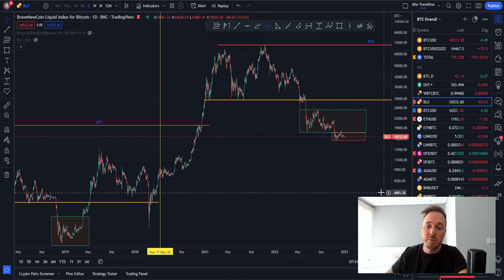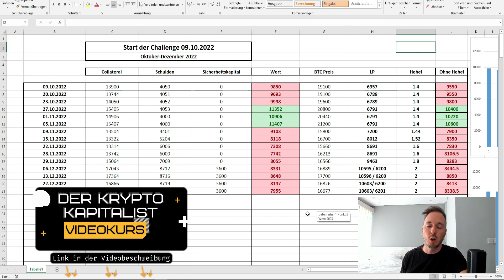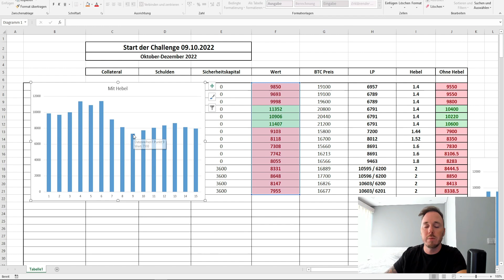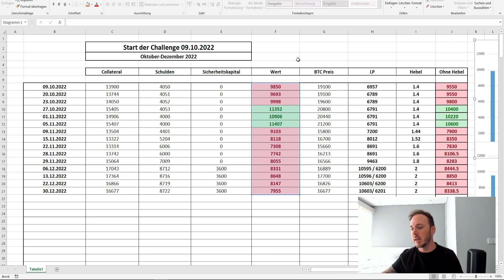Dezember 2022 - Update 100x Challenge🤑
Verdiene hohe Rewards durch GHNY

Jetzt BONUS in Defi Tokens sichern und direkt STAKEN!

Spendenadresse: app
df1q7xe6r7s2dcmdrt89g0t4yut6m88vefacj2sntx

Ich empfehle ausschließlich Produkte und Services, die ich selbst nutze. Für dich selbst gibt es keinerlei Nachteile!